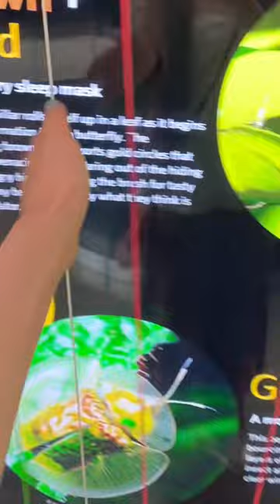A Day in my Life